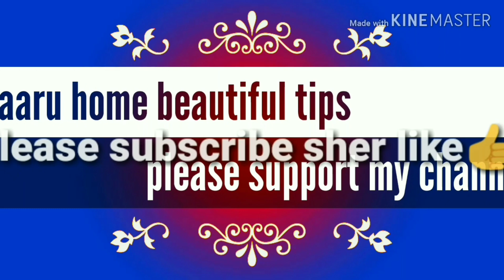How to women nighty convert to kurti and top...